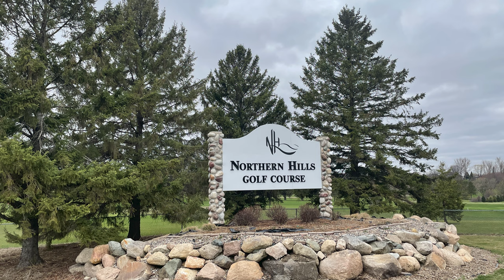First Modern Metal Wood EVER! 1976 Pinseeker Bombshell 3 Wood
What is the first hollow-body steel wood ever made available commercially? Taylormade certainly popularized the idea but the Pinseeker Bombshell here rocked the world and lead to the steel and hollow-bodied wood age.